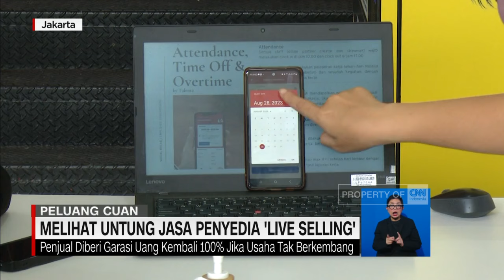Melihat Untung Jasa Penyedia 'Live Selling'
Bisnis berjualan produk secara live  ternyata bisa jadi peluang cuan loh. Ya.. jasa membantu ukm untuk berjualan melalui platform kini sudah tersedia. Dari usaha ini omzet yang diperoleh bisa lebih dari satu miliar rupiah per bulan!